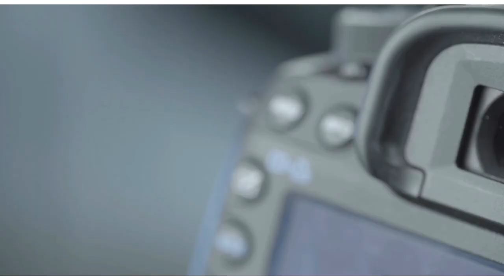SILENCE THE GUNS! Guterres to sudan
The UN Secretary-General, António Guterres, warned the Security Council that "the power struggle in Sudan is not only putting that country's future at risk", but it is also "lighting a fuse that could detonate across borders, causing immense suffering for years, and setting development back by decades."
  Briefing Council members on Tuesday (April 25th), Guterres said that "these ten days of violence and chaos are heartbreaking" and "a prolonged, full-scale war is unbearable to contemplate."
  The UN chief added, "The fighting must stop immediately. We need an all-out effort for peace. I call on the parties to the conflict, Generals Abdel Fattah al-Burhan, and Mohamed Hamdan Daglo "Hemedti", and the Sudanese Armed Forces and the Rapid Support Forces, to silence the guns. It is incumbent on Sudanese leaders to put the interests of their people front and center. This conflict will not, and must not, be resolved on the battlefield – with the bodies of Sudan's people."
  According to Guterres, "the Sudanese people have made their wishes very clear," and "they want peace and the restoration of civilian rule through the transition to democracy."
  The Secretary-General also noted that "the parties to the conflict must respect the 72-hour ceasefire brokered by the United States and come together to establish a permanent cessation of hostilities."
  To conclude, Guterres urged "all Council members and other Member States and regional organizations with influence to press them to de-escalate tensions and return to the negotiating table immediately."
  Also briefing the Council, the Special Representative of the Secretary-General for Sudan and Head of the United Nations Integrated Transition Assistance Mission in Sudan (UNITAMS), Volker Perthes, said that "both of the warring parties have fought with disregard for the laws and norms of war, attacking densely populated areas, with little consideration for civilians, for hospitals, or even vehicles transferring the wounded and the sick."
  According to Perthes, "both leaders have not been able to fully commit to a complete ceasefire or implement one", and "the two generals continue trading accusations and issuing competing claims of control over key installations." The Special Representative added, "There is yet no unequivocal sign that either is ready to seriously negotiate, suggesting that both think that securing a military victory over the other is possible. This is a miscalculation."
  The Assistant Secretary-General for Humanitarian Affairs and Deputy Emergency Relief Coordinator, Joyce Msuya, said, "What has been unfolding there since April 15th is a nightmare for ordinary citizens and aid workers alike" and "the fighting must stop." Detailing all the humanitarian needs the country dealt with before this violence, Msuya said that "this conflict will not only deepen those needs" but also "also threatens to unleash an entirely new wave of humanitarian challenges."
  "Fighting is massively impeding and imperiling aid operations. A humanitarian crisis is quickly turning into a catastrophe," added the Assistant Secretary-General.
  The Permanent Observer of the African Union to the United Nations, Fatima Kyari Mohammed, told the Council members about other dangers, noting that "there is a real risk of regional conflagration and indeed internationalizing this conflict - all the ingredients are there."

 Mohammed added, "We have seen this happen 11 years ago in Libya, which is on the Sudan's northern border. Consequences of which the entire region is still affected today."

 Representing Sudan, Permanent Representative Al-Harith Idriss al-Harith Mohamed "The current events wouldn't have happened had the international community shouldered its commitments and provided the financial support to finalize the DDR [Disarmament, Demobilization, and Reintegration] process in Darfur, which would be an example to follow."
  "That peace-building process was short-sighted," added the ambassador.